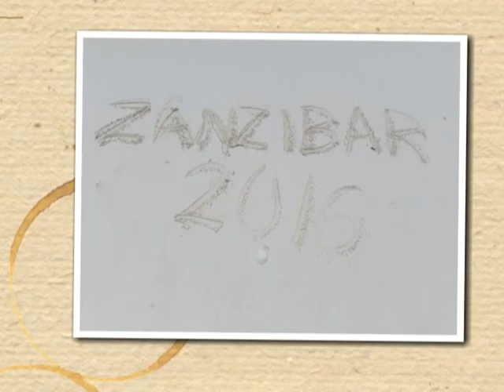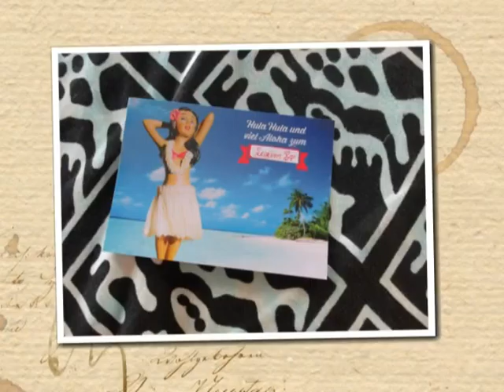Zanzibar Holidays - Ni Nzuri Sana - Llego: Bwana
For European ears "Very good!" in Swahili sounds like "Ninsurisana!", but seems to be written in reality "Ni Nzuri Zana!".
And "Mister" as in the song is not "Buana", but "Bwana" in Swahili language...
You can learn a lot of things in Zanzibar...
And Franz, Hermann & me really tried our best...
Llego
More on the music:
More on the film sources:
FXS Studios